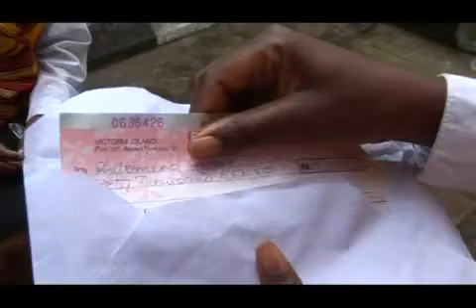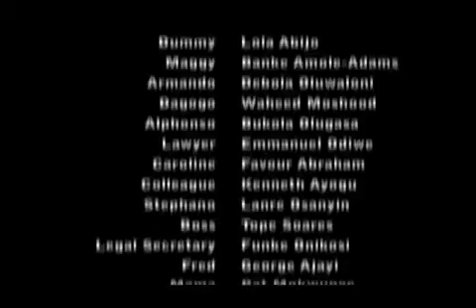Fight of Faith Episode 40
Sir Armando believes in living life to the full and that women are pawns to be used in achieving this goal. When he is pitched against Philomena and Maggy during a short stay at the Cocoview hotel his views on women are challenged. All of a sudden it is no longer clear who the pawn is in the saga of lies, deceit, conflict and pressure that unfolds at the Cocoview hotel where everything is a fair game in the fight to survive.